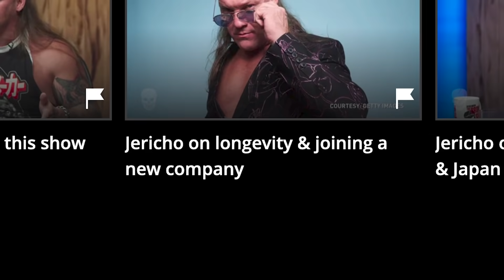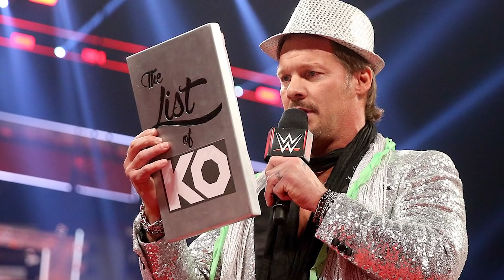10 Biggest Takeaways From Chris Jericho On Broken Skull Sessions w/ Steve Austin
The Forbidden Door is open, as Y2J makes his shocking return to WWE programming to dish on the highs and lows his career, and the creation of AEW